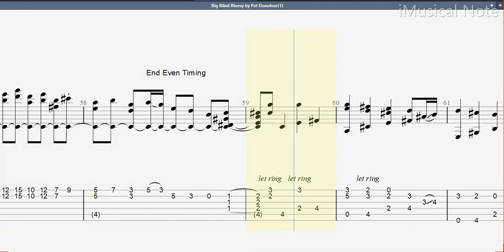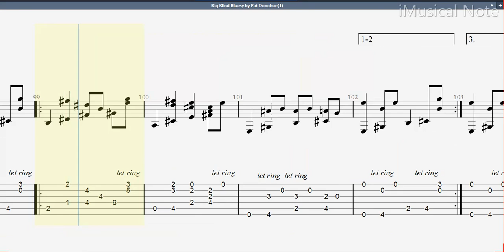Guitar TAB - Pat Donohue : Big Blind Bluesy | Tutorial Sheet Lesson